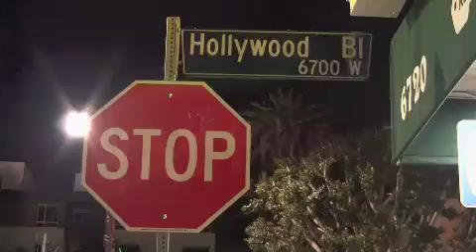Hollywood & Vine, Short version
Short report on Hollywood and Vine.  This is the short version.
I'm still learning how to shoot video and use iMovie.  Haven't had
a lot of time or energy lately to put out a complete report.  This will
have to do for now.